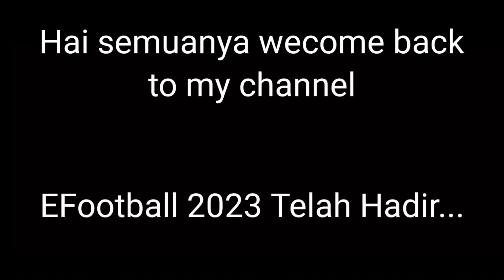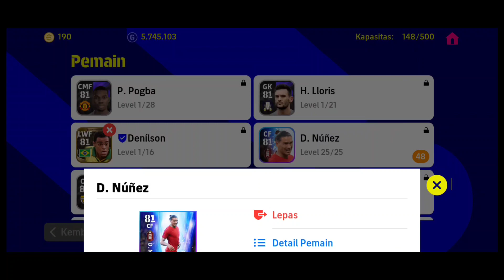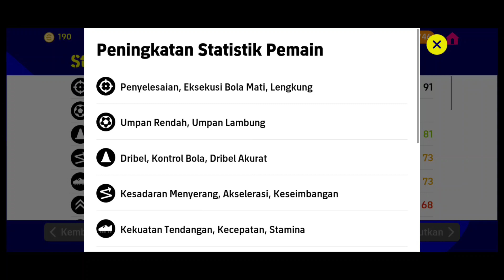EFootball 2023 Versi Mobile Telah Hadir | Welcome D. Nunez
EFootball 2023 Versi Mobile Telah Hadir | Welcome Darwin Nunez

Assalamualaikum sobat yadishare..semoga kalian semua sehat selalu dan bahagia tentunya 🙏

Hai guys di video kali ini saya akan memberikan panduan cara ganti akun atau transfer data PES 2021 Mobile dengan akun yang lain.